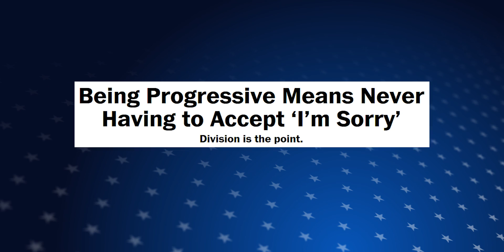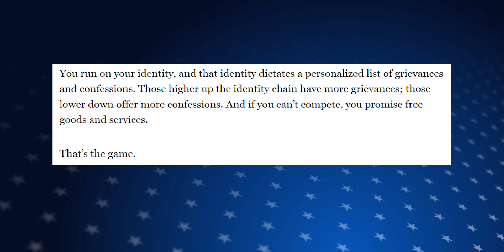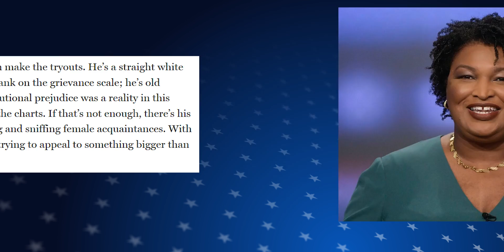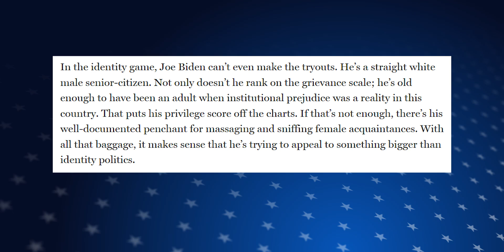2020 Democratic Presidential Candidates - Battle of the Wokest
The 2020 Democratic Presidential Candidate Race is shaping up as a battle of the wokest.